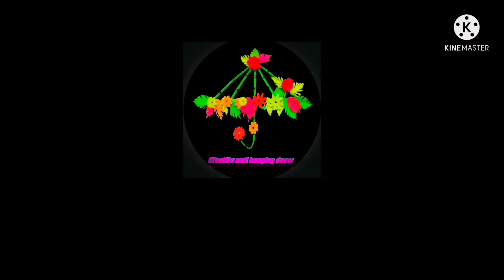Unique wall hanging craft idea | Best paper flower wall hanging craft idea | Diy beautiful walldecor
Hii ! Welcome to my wall hanging craft video. From here You can learn how to make a beautiful home decoration.